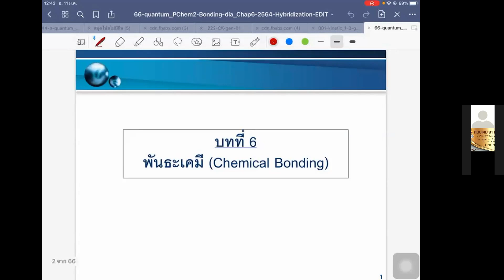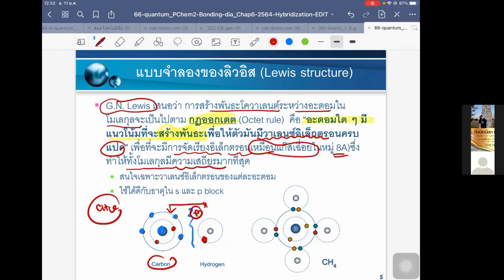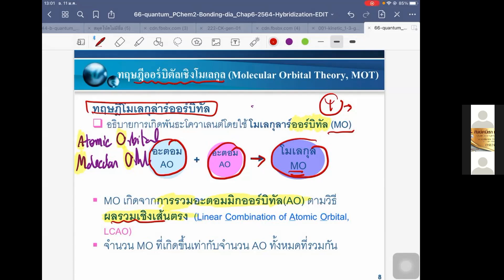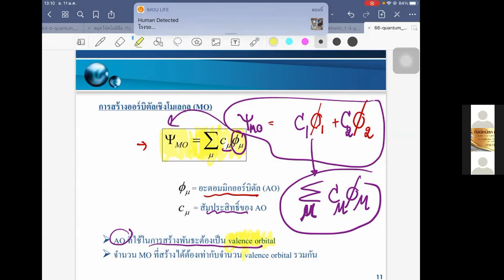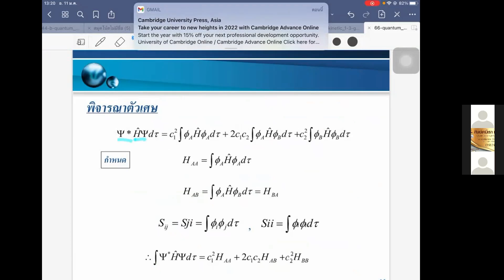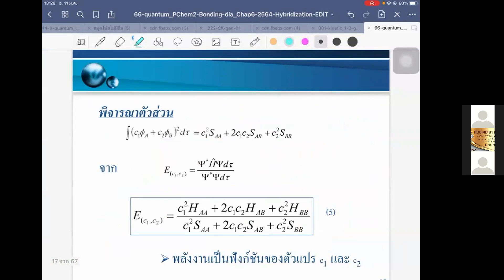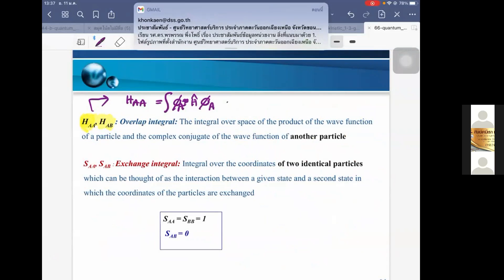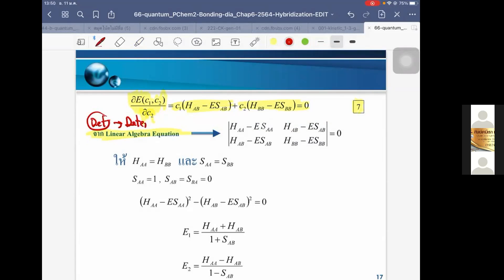VDO Chemical bonding January 11, 2022